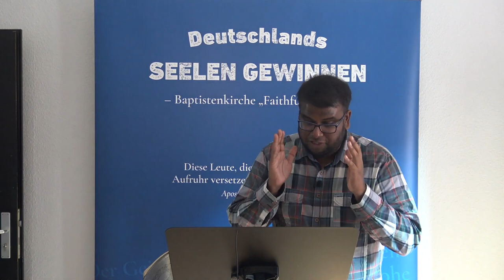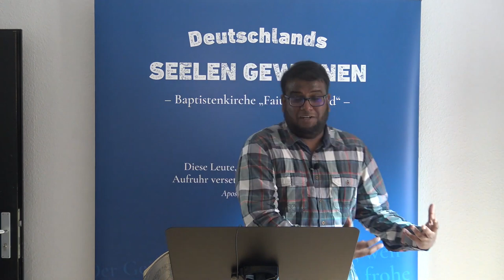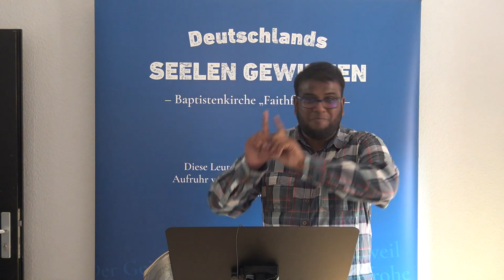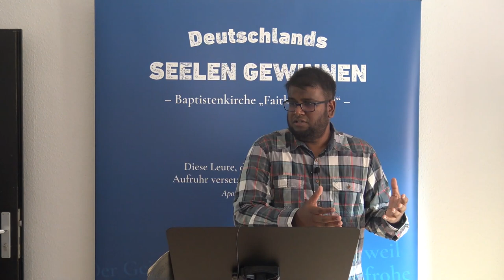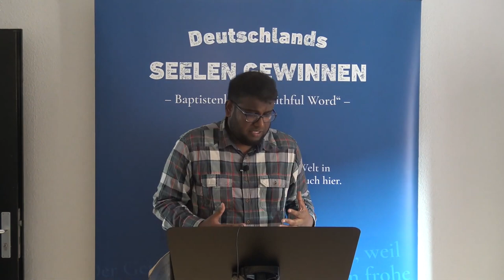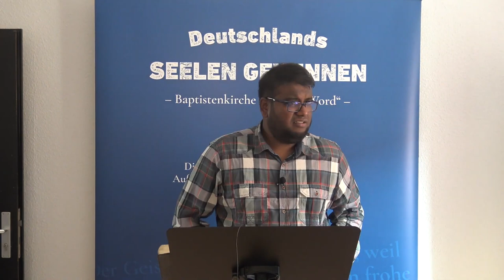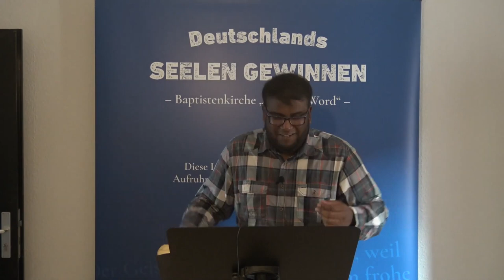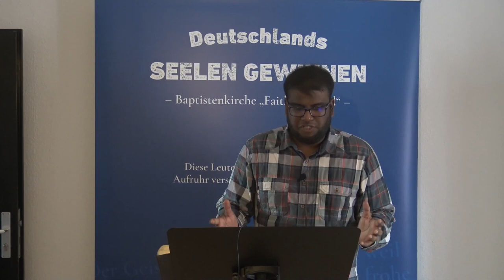How to Convert Hindus (Brother Moses - Soul-Winning Marathon September 10/11, 2022 in Pforzheim)